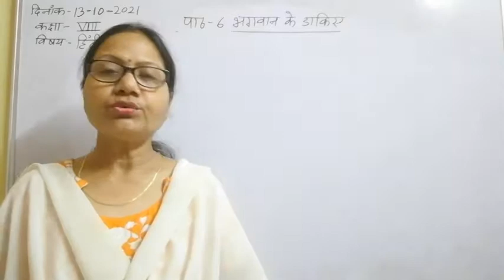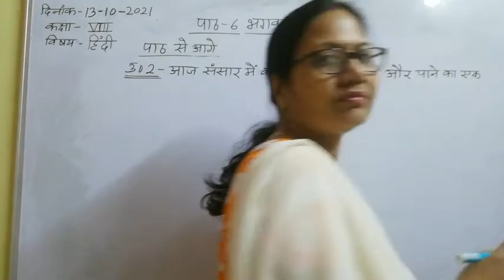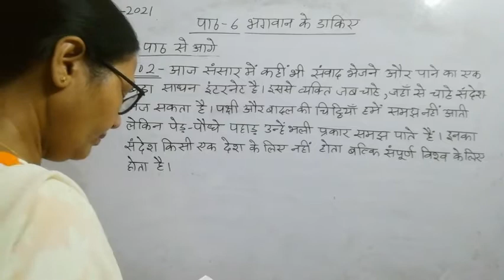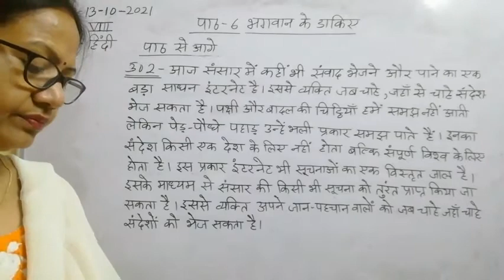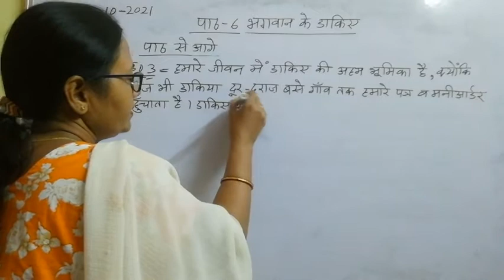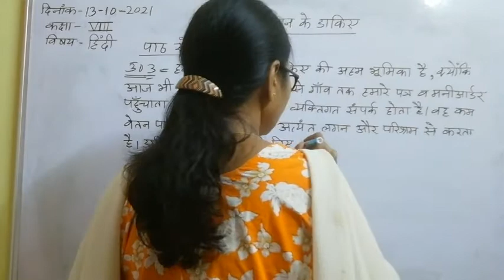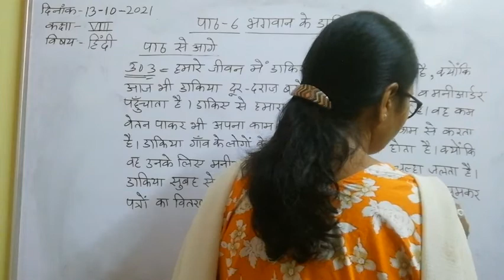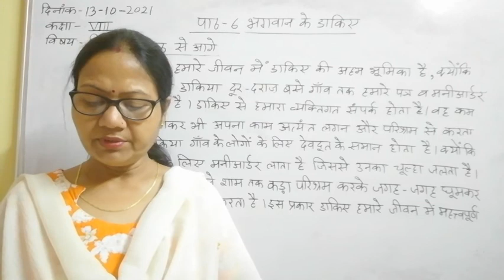Class VIII Hindi 13 10 2021 by Dr Meera Vishwakarma